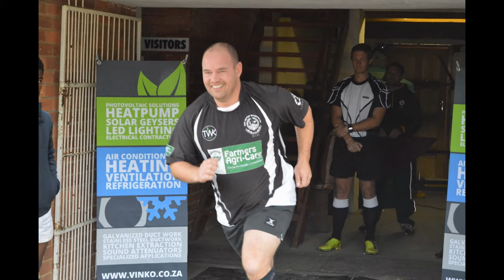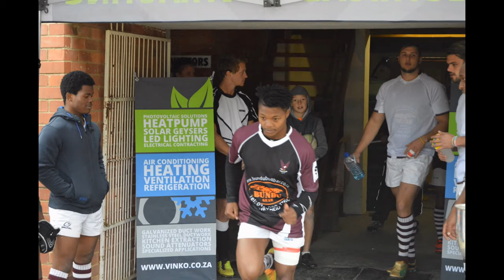Vryheid Rugby Club second team run on NNRU 2016 Finals